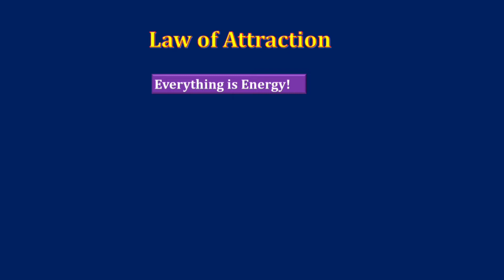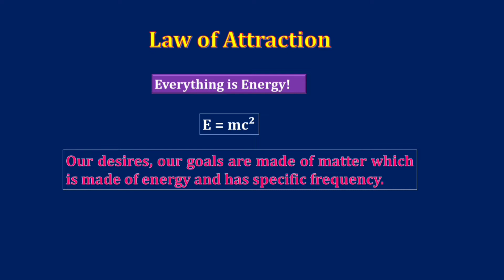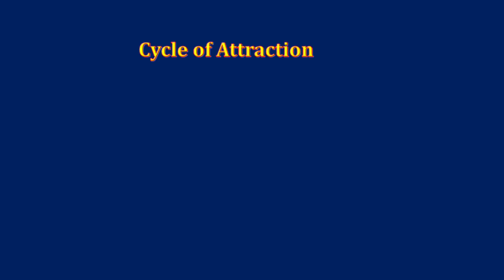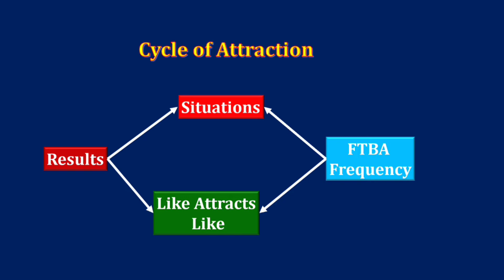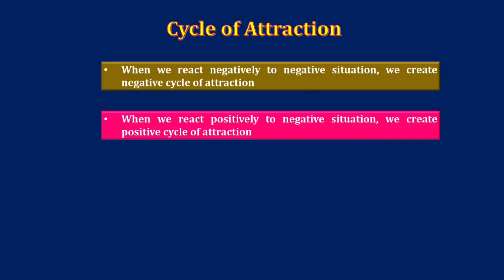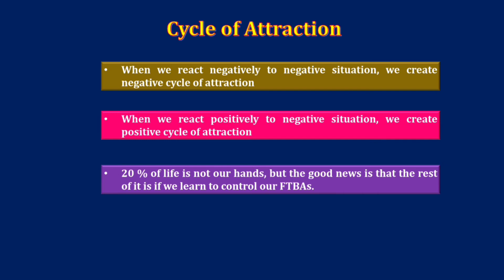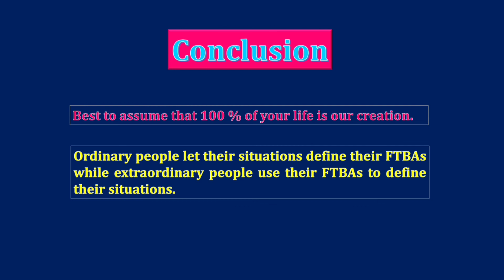कौन महत्वपूर्ण है Luck या Law of Attraction? Why Law of attraction matters more than Luck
This video is about importance of Law of attraction and why it matters more than Luck.

Source of videos - Book "The Secret"
 -Book "The Law of   Attraction by Mitesh Khatri & Indu Khatri